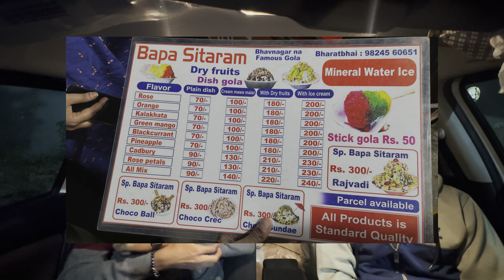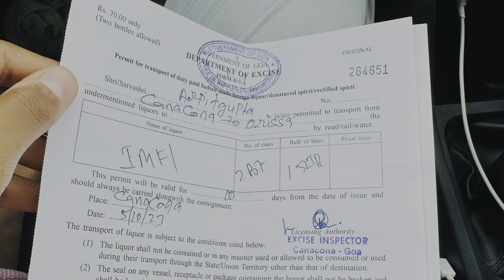DON'T GO TO BANGALORE WITHOUT WATCHING THIS| Delhi To Bangalore by Road Full Guide| Long Roadtrip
A complete guide to Delhi to Bangalore to Delhi road trip. Don't go on a long trip without watching this video. It is a summary for 5 days long trip from Delhi to Bangalore. Also, DON'T FOLLOW GOOGLE MAPS.

In this video, we're sharing the best road trip route from Delhi to Bangalore. If you're looking to travel from Delhi to Bangalore in a relaxed and comfortable way, then this is the route for you! This route is 2700 km long.

We've carefully selected the best roads to take, and we've included a detailed guide on what to see and do along the way. The drive from Delhi to Bangalore is a beautiful one, and we hope you'll enjoy it as much as we did making it!

Sit back and watch this video!

Air Inflator (I use this)
Air Inflator (In budget)
Puncture Kit (I use this)
Puncture Kit (In budget)
Jumper Cable (I use this)
Jumper Cable (In budget)
Dual Channel 4k Dash Cam
Best Budget Dash cam

Related Search:-
Baleno raod trip
Delhi to Bangalore by road
how to do long road trips
preparing car for long trips
bangalore to delhi non stop
longest drive by baleno